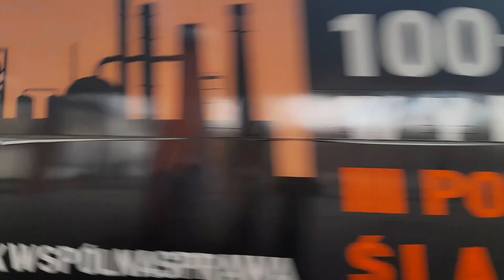Trzy ujęcia EP09-046 i EU160-023 [Tarnów, Kraków Główny] (PKP IC)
0:00 EP09-046 z IC Hetman relacji Wrocław Główny-Lublin Główny/Hrubieszów Miasto
1:24 EU160-023 z IC Siemiradzki relacji Przemyśl Główny-Wrocław Główny
2:29 EU160-023 z IC Wyspiański relacji Wrocław Główny-Przemyśl Główny
3:16 EP09-046 z IC Hetman relacji Hrubieszów Miasto/Lublin Główny-Wrocław Główny

Miejsce nagrywania: Kraków Główny, Tarnów ul. Bartla
Data: 15 i 16 kwietnia 2022r.